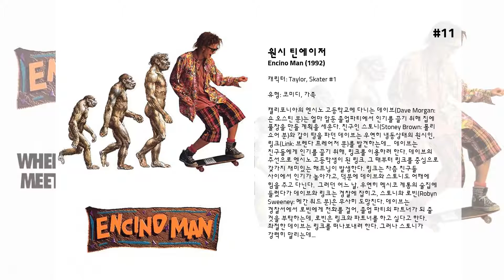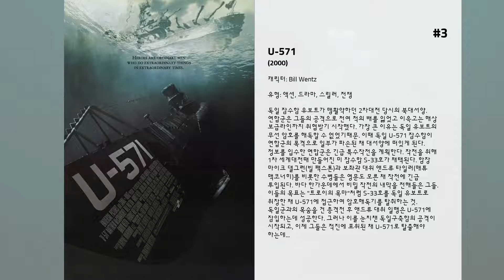최고의 Jack Noseworthy 영화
15. 팻 걸즈
성격 유쾌하고 입담좋고 능력도 좋은 잘나가는 패션 디자이너 재즈민 빌트모어. 그녀의 단 한 가지 고민은 남들에 비해 육중한 자신의 몸매. '쭉쭉빵빵'의 세상 속에서 살다보니 그 컴플렉스는 더욱 심해질 뿐이다. 그 와중에도 사랑을 찾기위해 고군분투하던 그녀에게 어느날 '무조건 큰 것이 더 낫다'는 문화를 가진 곳에서 살다온 꿈에도 그리던 멋진 남성을 만나게 된다.

14. 미친 줄리아
"줄리아는 창녀다" 어린 시절 엄마로부터 받은 상처를 안고 사는 줄리아. 마음의 문을 닫고 외톨이로 지내던 성형외과 줄리아에게 감당하기 힘든 불행이 찾아온다. 같이 근무했던 의사, 피어스와 그의 친구 세 명에게 무참히 윤간을 당한 것. 줄리아는 성폭행을 당한 환자들을 독특한 방법으로 치료하는 박사가 있다는 것을 알게 되고 그를 찾아간다. 그의 치료법은 다름 아닌, 남자를 유혹한 후 피의 복수를 하는 것. 박사의 조수이자 추종자인 세이디의 도움으로 줄리아는 남자를 유혹해 복수하는 법을 배워 나간다. 피의 복수는 여자의 유혹에 넘어 온 남자의 성기를 잘라 내는 것. 피의 복수를 한 번 경험한 줄리아는 박사가 금기시켰던 단독 행동에 나서 혼자 한 남자를 살해한다. 이후, 줄리아의 분노는 걷잡을 수없이 커져만 가고, 그녀의 복수도 제어가 되지 않으며 박사와 세이디로부터 경고를 받게 된다. 하지만 그녀의 아슬아슬한 복수는 더욱 더 치밀하게 진행되며 친구 세이디마저 긴장하게 만드는데…

13. A Dennis the Menace Christmas

12. S.F.W.

11. 원시 틴에이저
캘리포니아의 엔시노 고등학교에 다니는 데이브(Dave Morgan: 숀 오스틴 분)는 얼마 앞둔 졸업파티에서 인기를 끌기 위해 집에 풀장을 만들 계획을 세운다. 친구인 스토니(Stoney Brown: 폴리 쇼어 분)와 같이 땅을 파던 데이브는 우연히 냉동상태의 원시인, 링크(Link: 브렌다 프레어저 분)를 발견하는데...  데이브는 친구들에게 인기를 끌기 위해, 링크를 이용하려 한다. 데이브의 주선으로 엔시노 고등학생이 된 링크. 그 때부터 링크를 중심으로 갖가지 재미있는 해프닝이 발생한다. 링크는 차츰 친구들 사이에서 인기가 높아가고, 덕분에 데이브와 스토니도 어깨에 힘을 주고 다닌다.  그러던 어느 날, 우연히 멕시코 계통의 술집에 들렀다가 데이브와 링크는 경찰에 잡히고, 스토니와 로빈(Robyn Sweeney: 메간 워드 분)은 무사히 도망친다. 데이브는 경찰서에서 로빈에게 전화를 걸어, 졸업 파티의 파트너가 되 줄 것을 부탁하는데, 로빈은 링크와 파트너를 하고 싶다고 한다. 좌절한 데이브는 링크를 떠나보내려 한다. 그러나 스토니가 강력히 말리는데...

10. 언더커버 브라더
일명 '언더커버 브라더'라고 불리는 안톤 잭슨은 시스터 걸, 스마트 브라더, 컨스피러스 브라더 등과 함께 흑인권리옹호조직인 '브라더후드'의 일원이다. 어느 날 흑인문화를 파괴하려는 음모를 가진 '더 맨'의 존재를 알게 된 이들은 더 맨의 부하들인 '미스터 페더'와 '화이트 쉬 데빌' 등과 치열하지만 코믹한 전투를 시작한다.

9. Killing Kennedy

8. 크레이지 핸드
하루종일 하는 일이라곤 TV 보고 냉장고 뒤지고 마리화나 피우는 게 전부인 17살 소년 안톤(데본 사와). 어느 날 일어나보니 부모님이 안 보인다. 그러거나말거나 마리화나 얻으러 친구 집에 갔다가 돌아온 안톤은 고양이가 데굴데굴 굴러다니는 사람 눈을 먹고 있는 걸 목격한다. TV에선 최근 마을에서 일어난 연쇄살인사건에 대해 떠들어대고 안톤은 부모님 방에 뛰어올라간다. 살인마가 천장에 남긴 한마디, "난 네 침대 밑에 있다". 두려움에 떨며 친구들을 불러온 안톤은 마침내 살인범의 정체를 깨닫는다. 그것은 악령이 씌인 안톤의 오른손이었다.

7. 써로게이트
대리, 대행자’등의 사전적 의미를 가진 "써로게이트"는 한 과학자가 인간의 존엄성과 기계의 무한한 능력을 결합하여 발명한 대리 로봇 즉 써로게이트를 통해 100% 안전한 삶을 영위하는 근 미래를 배경으로 한다. 그러나 써로게이트가 공격을 당해 그 사용자가 죽음을 당하는 전대미문의 살인 사건이 일어나면서 이야기는 달라진다. 미궁에 빠진 살인 사건을 조사하던 "써로게이트"의 히어로 그리어(브루스 윌리스 분)는 피해자가 다름 아닌 써로게이트를 발명한 과학자의 아들임을 알게 되고, 전 인류를 절멸의 상태로 빠뜨릴 치명적 무기가 존재함을 깨닫는다. 이제, 인류의 운명을 뒤바꿀 그리어의 절체절명의 미션이 시작된다!

6. The Brady Bunch Movie

5. Cecil B. Demented

4. 이벤트 호라이즌
서기 2040년. 광속보다 빠른속도로 우주를 여행하던 탐사선 '이벤트 호라이즌'호가 실종된다. 7년 후, 숱한 의문을 남긴 채 사라진 이벤트 호라이즌호에서 희미하게 생존 신호를 확인한 미 우주국은 이 우주선에 대한 여러가지 의문점과 생존자 확인을 위해 구조선 '루이스 앤 클락'호를 파견한다. 밀러(로렌스 피쉬번)를 리더로 한 이 구조대에는 이벤트 호라이즌호를 직접 제작했던 윌리엄 위어(샘 닐) 박사도 포함돼 있다. 밀러 선장을 비롯한 루이스 앤 클락호의 대원들은 목적지인 해왕성 궤도에서 이벤트 호라이즌를 발견하고 생명의 흔적이 느껴지지 않는 이 우주선에 올라 수색작업을 벌이지만 이벤트 호라이즌호에는 대원들이 모두 숨진 상태이다. 그런데 수색 작업에 투입된 대원들이 모두 이상한 환영에 시달리게 되고 하나 둘 목숨을 잃는 일이 발생하는데...

3. U-571
독일 잠수함 유보트가 맹활약하던 2차대전 당시의 북대서양. 연합군은 그들의 공격으로 천여 척의 배를 잃었고 이윽고는 해상 보급라인까지 위협받기 시작했다. 가장 큰 이유는 독일 유보트의 무선 암호를 해독할 수 없었기때문. 이때 독일 U-571 잠수함이 연합군의 폭격으로 일부가 파손된 채 대서양에 떠있게 된다. 정보를 입수한 연합군은 긴급 특수작전을 계획한다. 작전을 위해 1차 세계대전때 만들어진 미 잠수함 S-33호가 채택된다. 함장 마이크 댈그런(빌 팩스톤)과 보좌관 대위 앤드류 타일러(매튜 맥코너히)를 비롯한 수병들은 영문도 모른 채 작전에 긴급 투입된다. 바다 한가운데에서 비밀 작전의 내막을 전해들은 그들. 이들의 목표는 '트로이의 목마'처럼 S-33호를 독일 유보트로 위장한 채 U-571에 접근하여 암호해독기를 탈취하는 것. 독일군과의 목숨을 건 총격전 후 앤드류 대위 일행은 U-571에 잠입하는데 성공한다. 그러나 이를 눈치챈 독일구축함의 공격이 시작되고, 이제 그들은 적진에 포위된 채 U-571로 탈출해야 하는데...

2. 브레이크다운
샌디에이고로 향하던 제프와 에이미는 텍사스 근처 고속도로에서 갑자기 자동차 시동이 꺼지고 만다. 난감해하던 이들 부부 앞에 낯선 남자가 나타난다. 컨테이너 운전사 레드는 에이미를 도움을 청할 수 있는 곳에 데려다 주기로 하고 함께 떠난다.  수리공을 기다리다가 혼자 자동차를 수리하는데 성공한 제프는 에이미를 만나기 위해 마을로 가지만 그 곳에 아내의 모습은 보이지 않는다. 에이미의 행방을 찾던 제프, 그녀를 데려갔던 레드를 만나지만 그는 모르는 일이라며 시치미를 뗀다. 제프는 경찰과 마을 사람들에게 아내가 납치됐음을 알리지만 그의 말을 믿기는커녕 미친 사람 취급한다.  어찌할 바를 모르는 제프에게 에이미의 몸값을 요구하는 전화가 걸려오는데...

1. 얼라이브
1972년 10월 13일 금요일 오후, 우루과이대학 럭비팀을 태운 항공기가 칠레로 상륙하기 직전 안데스산맥에서 추락한다. 높은 산맥들은 날개를 날려보내고 프로펠러는 객실안으로 비집고 들어오게 되고 마침내 꼬리부분은 떨어져 나가게 된다. 결국 비행기는 동체만 남아 미끄러져 예상치 못한 곳에 안식처를 잡게된다.  승객 몇은 그자리에서 죽고, 살아도 중상이기에 죽음을 기다릴 수 밖에 없는 상황이었다. 그중 난도 파라도(Nando Parrado: 에단 호크 분), 안토니오 발비(Antonio Balbi: 빈센트 스파노 분), 로베르토 카네사(Roberto Canessa: 조쉬 해밀톤 분)는 남은 생존을 돌보며 구조대를 기다린다. 그러나 구조의 기미는 보이지 않고 8일이 지난다. 그러자 남은 라디오 안테나를 최대한 이용하여 방송을 듣게 되나 소식은 수색작업을 포기했다는 절망적인 보도였는데...